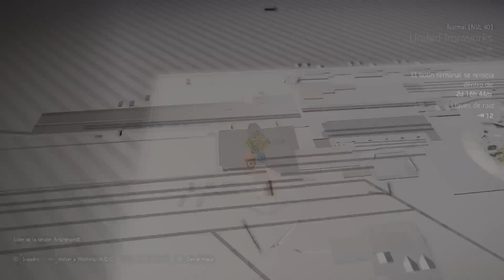🔥🔥🔥🔥Los manquitos en Raid the division 2🔥🔥🔥🔥 15/06/2024